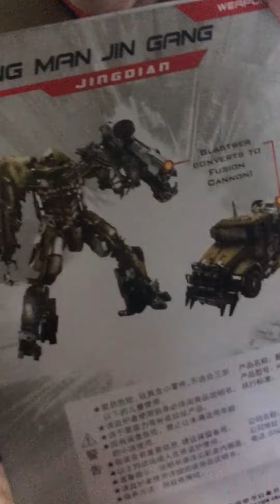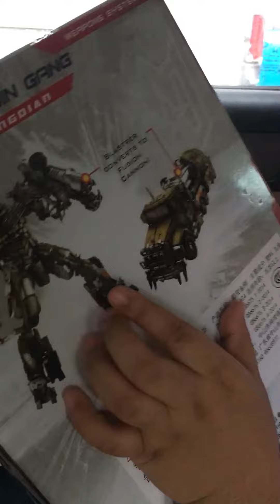Jedi (CP) review Megatron Transformers น้องเจไดชอบหมด Like เลย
(Song around the area has the right to drop the VDO, OMG)
Not harmful to the kids
ไม่เป็นอันตรายต่อเด็กๆ ดูซะ. !!
คุณพ่อคุณแม่คอยดูอยู่ข้างๆ
ขนาดให้อาหารปลา เล่าเรื่องผีแบบสนุกๆให้ลูกฟัง...ยังบอกว่าผิดต่อชุมชน
เข้ามาดูด้วยนะ.
อย่ามัวแต่ report โดยไม่ดูอะไรเลย...not professional !!